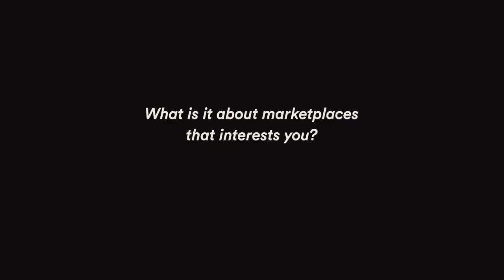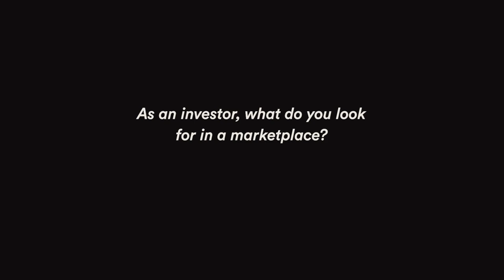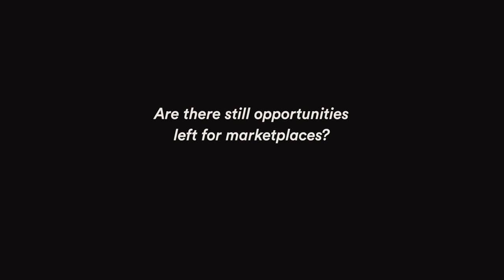The Backstage episode 1 – Mathias Ockenfels, what kinds of marketplaces get investors excited?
What kinds of marketplaces get investors excited?

In this episode of The Backstage, Speedinvest's Mathias Ockenfels reveals what investors look for in marketplaces, how he identifies early signs of success on a platform business, and where he thinks the industry is headed.